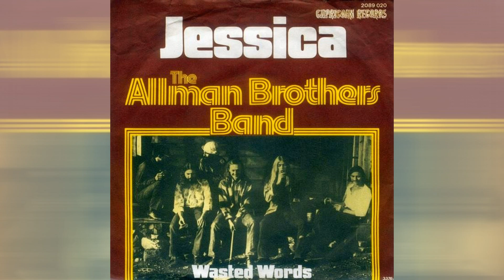THE ALLMAN BROTHERS BAND - Jessica - (1973)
El quinto álbum del grupo. El primero en ser registrado por completo después de la muerte de Duane Allman. Durante la grabación del álbum, el bajista Berry Oakley murió, también en una motocicleta y casi en el mismo lugar que Duane Allman... El álbum estuvo cinco semanas en el número 1 en el Billboard 200 de EE. UU. Contiene el instrumental Jessica, escrito por Richard "Dickey " Betts con el nombre de su hija. 23 años después (en 1996) esta composición (versión "en vivo") ganó el premio Grammy en la categoría Mejor Interpretación Instrumental de Rock . Otra canción notable del álbum es Betts ' Ramblin' Man (n. ° 2 en el Billboard Hot 100 de EE. UU.) ... En 2003, Betts ocupó el puesto n. ° 58 en la lista de los 100 mejores guitarristas de todos los tiempos de Rolling Stone . Durante este tiempo, The Allman Brothers Band se convirtió en una de las bandas en vivo más exitosas de los Estados Unidos. Quizás su actuación más famosa fue el 28 de julio de 1973, en el Summer Jam en Watkins Glen, Nueva York, donde también tocaron Grateful Dead y The Band. Los espectadores de este festival masivo fueron 600 mil personas. Tras el éxito de The Allman Brother Band, el interés por el "rock sureño" aumentó considerablemente; la fama ganó, en particular, The Marshall Tucker Band (a menudo actuada en The Allman Brothers Band como un "calentamiento") y Lynyrd Skynyrd.
- Gregg Allman - voz principal ), órgano,
- Forrest Richard "Dickey" Betts - voz principal, guitarra principal y slide, dobro
- Berry Oakley - bajo)
- Lamar Williams - acústica bajo
- Chuck Leavell - piano, piano eléctrico, coros
- Jaimoe - batería, congas
- Butch Trucks - batería, percusión, tímpanos, congas
- Les Dudek - guitarra co-líder, guitarra acústica